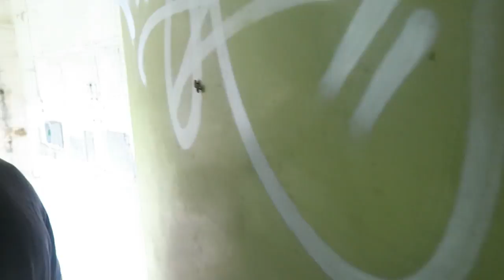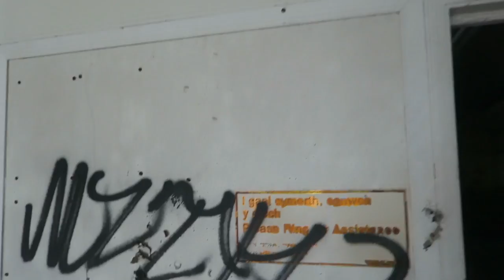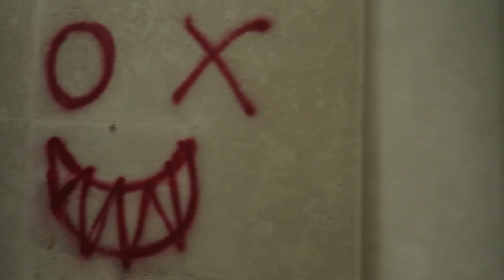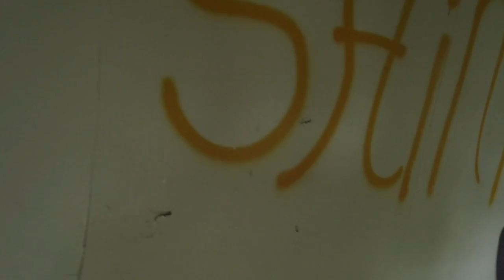Exploring ABANDONED High School - South Wales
Today we exploed an abandoned high school in south wales, an amazing little find with loads to explore. * NO LOCATION WILL BE SHARED*

▼SPECIAL SHOUTOUT ▼
PATRONS
- STEWIE ( SEAN ) HERSKOWITZ
-Joe Flow
-Justin W Phillips
-Duskwind
-Sølve Kristensen
-Todd Munsell
-Dana Santello
-Leonard
-Jes Lookn

YOUTUBE MEMBERS
-Sheepy
-Vini H
-Duskwind
-Tero Ranta
-Justin Phillips

IGNORE ..